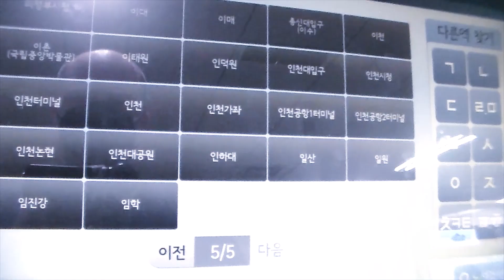The Delight of Trains